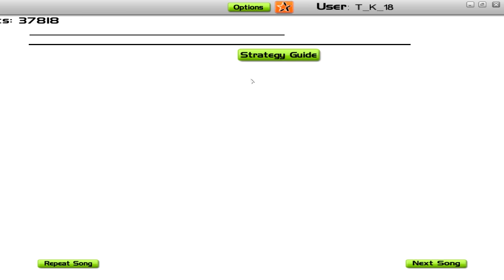Audiosurf HD: What Kind of Name Is - Big Kid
Me playing "What King of Name Is..." by Big Kid on Audiosurf.